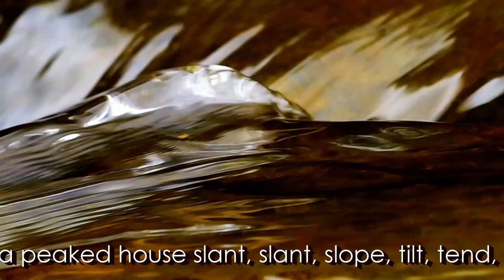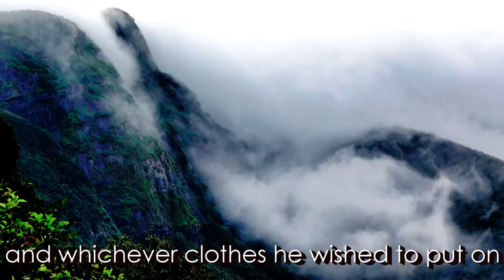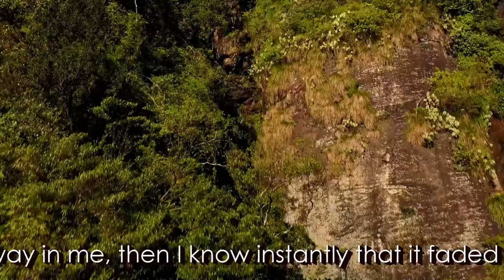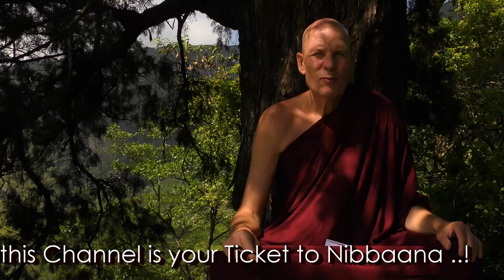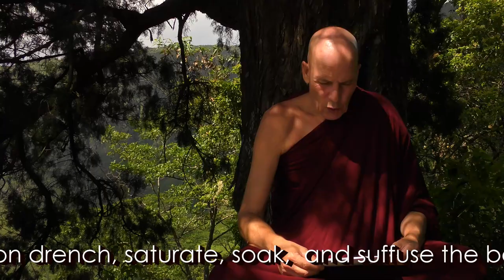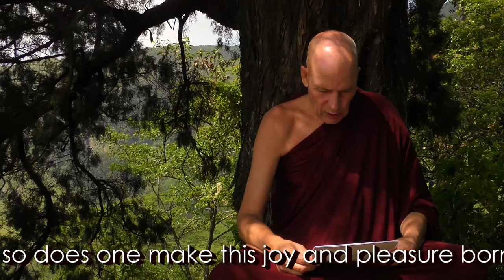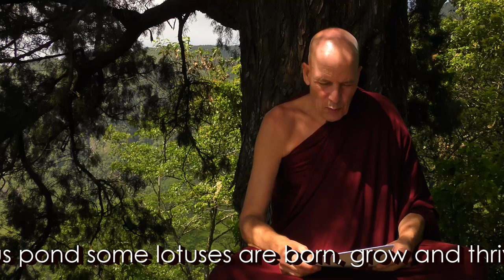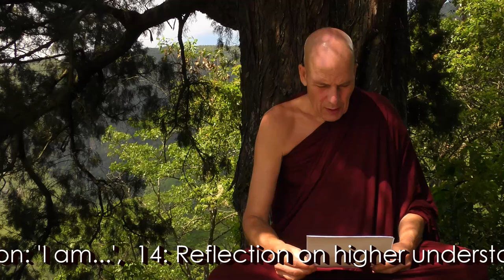Dhamma on Air #84: Calm and Insight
Meditation Hall Construction Report: @ 12:17

Question 250: @ 17:33
When to do Vipassana Insight, and Samatha Calm during Anapana-sati breathing meditation?

Question 251: @ 34:27
What to do, if one thinks one is the future Buddha Metteyya?

Question 252. @ 43:54
Can a Bodhisatta renounce his determination to become a Buddha midways?